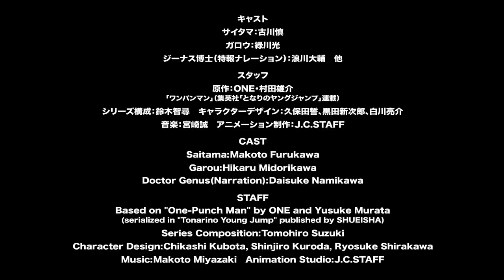One Punch Man Season 3 - Official Trailer | English Sub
Premiere: TBA!
Studio: J.C.STAFF

AnimeSelect